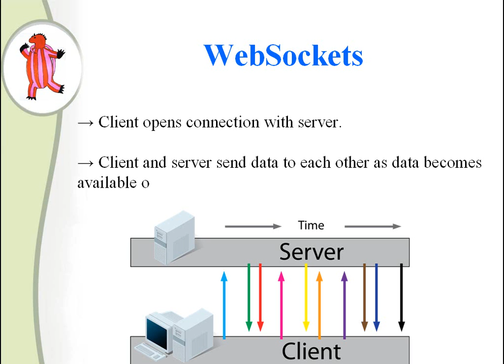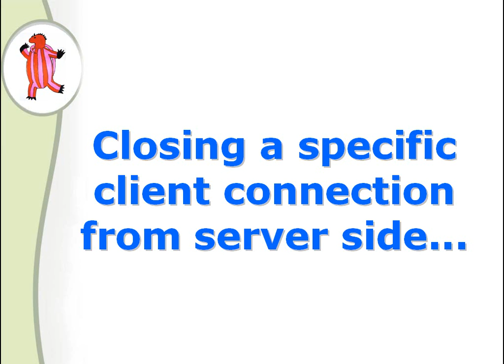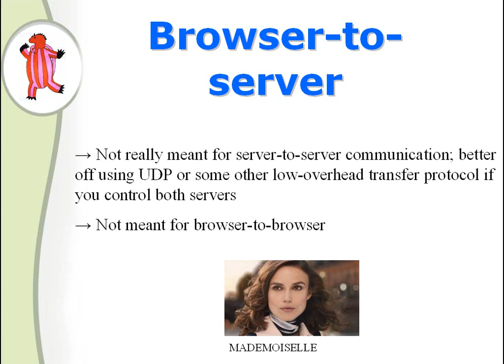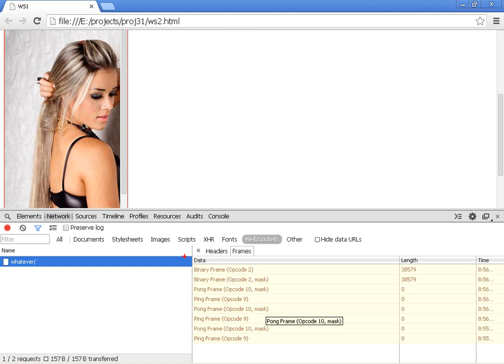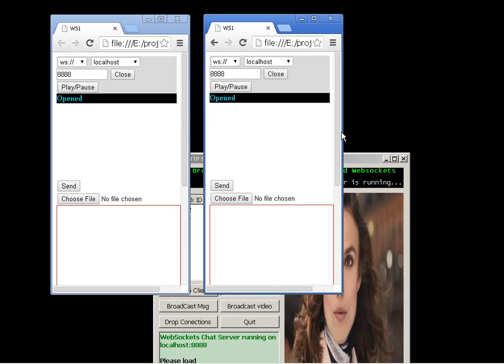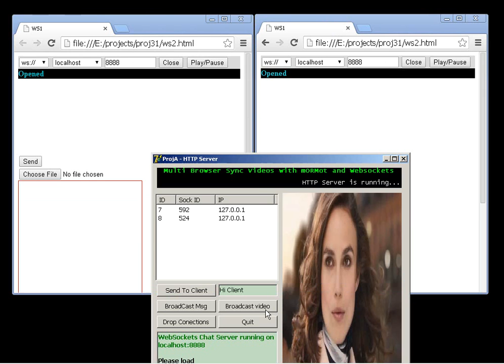Video Sync with Delphi mORMot and Websocket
With Delphi mORMot I can:
-Detect/close a specific client connection from server side;
-Drop/Drop all users from mORMot server (forcefull disconnection);
-Detect if a websocket connection is established;
-Perform a Browser-to-Server communication transmitting images;
-Perform a Server-to-Browser broadcasting video to all connected users.